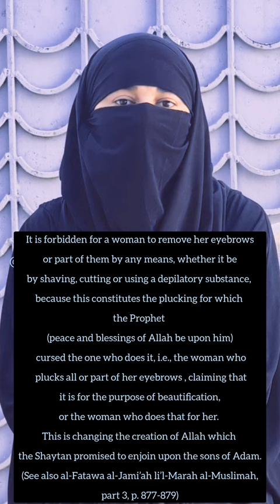Is Removing Facial Hair Haram for Women? || Waxing || Hair Removal || By Sister Andlib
Is removing facial hair haram?

Shaykh Muhammad al-Salih ibn ‘Uthaymin said:

“With regard to hair which is abnormal, because it grows in places where hair does not usually grow, such as a woman having a moustache or hair growing on her cheeks, there is nothing wrong with removing this , because it is abnormal and is disfiguring to the woman.”

The Standing Committee was asked about women removing facial hair , and they replied as follows:

“It is OK for a woman to remove hair on the upper lip, thighs, calves and arms. This is not the same as plucking (eyebrows), which is forbidden.” (‘Abd al-‘Aziz ibn Baz, ‘Abd al-Razzaq ‘Afifi, ‘Abd-Allah ibn Ghadyyan, ‘Abd-Allah ibn Qa’ud, Fatawa al-Lajnah al-Daimah, 5/194, 195)

The Standing Committee was also asked:

What is the ruling on a woman removing hair from her body; if it is permissible, then who is allowed to do that for her?

They answered:

“It is permissible for her (to remove) everything except her eyebrows and the hair on her head; it is not permissible for her to remove those, or to remove anything from the eyebrows whether by shaving or any other means. She, her husband or one of her mahrams may do that for her, with regard to the parts of the body that they are permitted to see; or another woman may do that, with regard to the parts of the body that she is permitted to see.” (‘Abd al-‘Aziz ibn Baz, ‘Abd al-Razzaq ‘Afifi, ‘Abd-Allah ibn Ghadyyan, ‘Abd-Allah ibn Qa’ud, Fatawa al-Lajnah al-Daimah, 5/194)

The hair of the private parts and the thighs may not be seen by either another woman or a mahram.

JazakAllah Khair